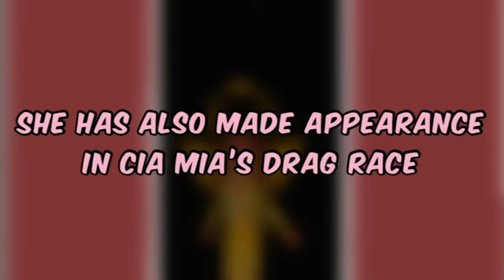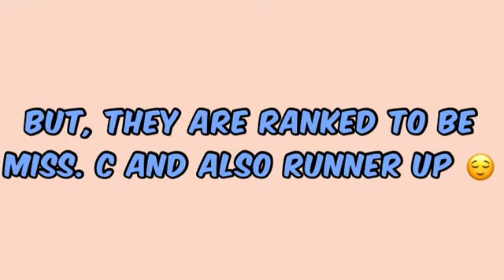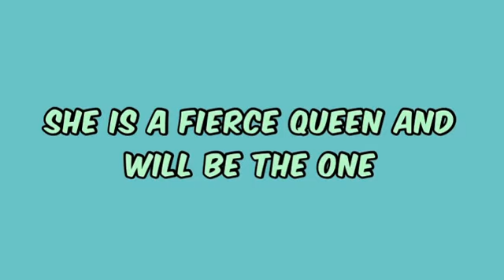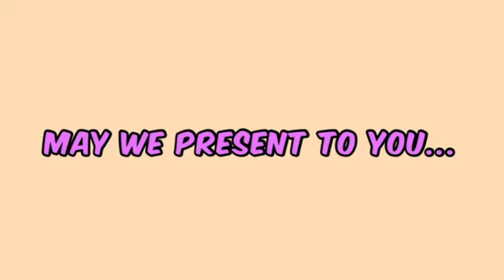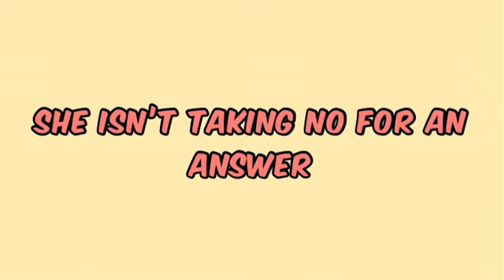Meet the Queens of Season 1 👑💄| Fashion Victorious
These Queens are taking over all stars with a bang, but WHO will snatch the crown?! 💥

Season 1 premieres April 13th at 8/7c on @VH1! 💋👑 FVReveal​